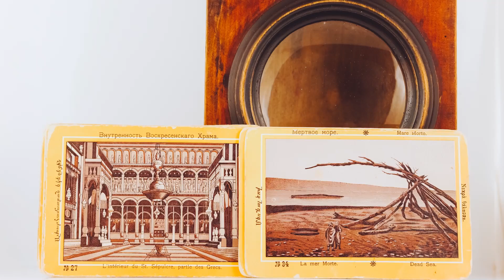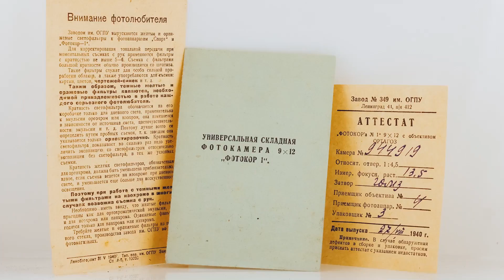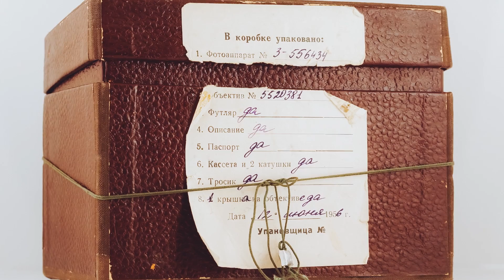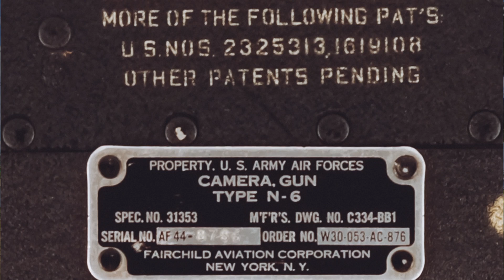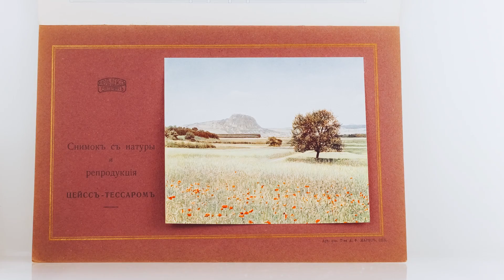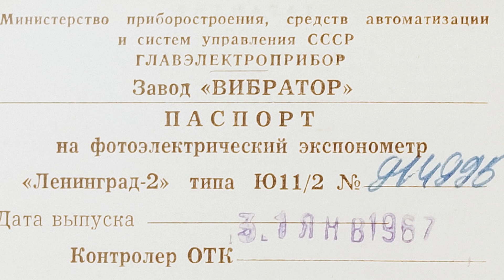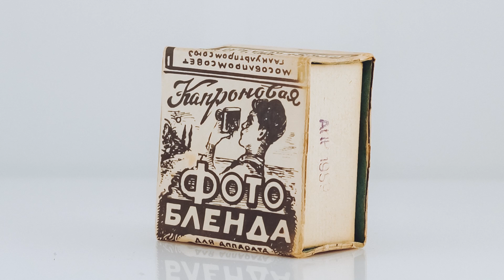Коллекция фотоаппаратов. Купить готовую коллекцию.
Скачать фотографии можно по ссылкам на этом же сайте.

Коллекция антикварных фотоаппаратов российского, советского и немецкого производства. Продажа готовой коллекции антикварной фото техники. Куда вложить средства? Как правильно инвестировать - ответ на эти вопросы в ролике)